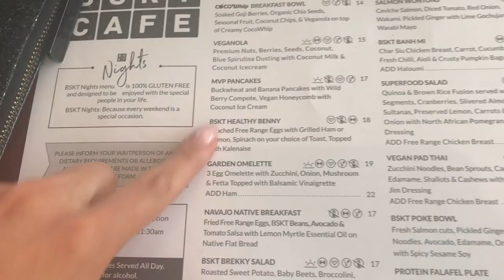MY BIKINI WAS STOLEN!!! WBFF BIKINI PREP VLOG | MISS KATH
Hey guys!

Here’s my vlog from WBFF GC 18 🙌🏽

Kath xx